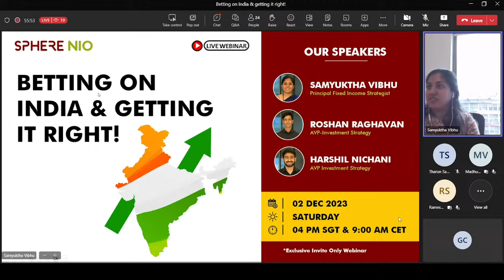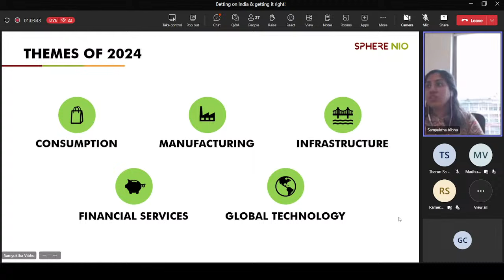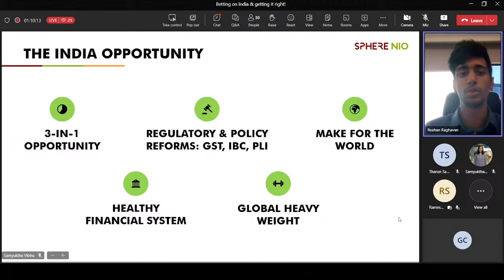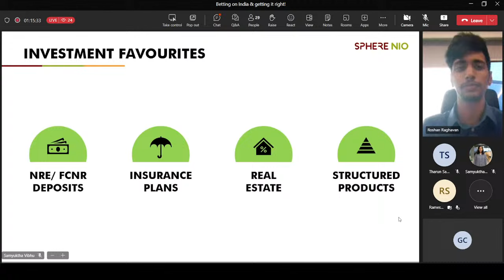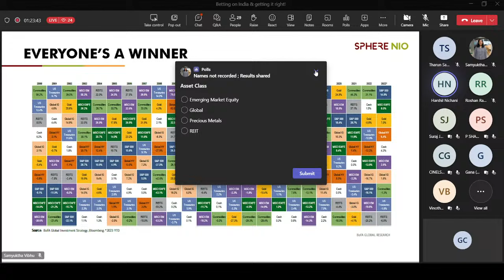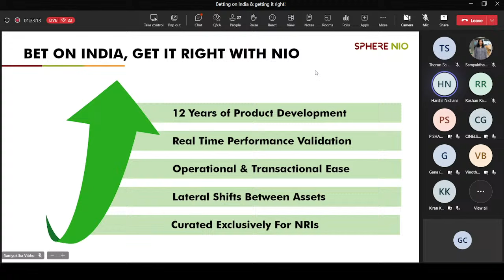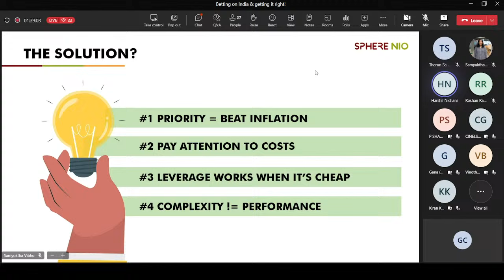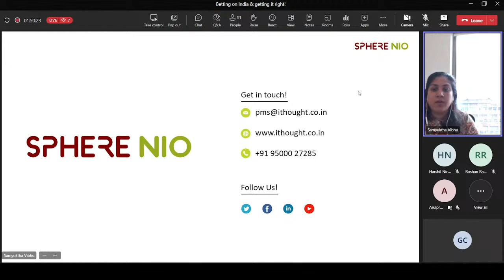SPHERENIO: Betting on India & Getting it RIGHT! | ithoughtpms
SPHERENIO: Betting on India & Getting it RIGHT!

2023 started off with the IMF calling India a bright spot. This was by no means a one-off year. So, as we wrap up the year, investors should contemplate on how they can bet on India in 2024 and get it right. In this webinar, investment strategists Roshan and Samyuktha will talk about:

In this webinar, we will discuss:
1. How India has fared as an investment destination in 2023
2. What the India Opportunity looks like in 2024?
3. The Need for Multi Asset Investing in the coming decade of growth
4. NIO: NRI Investment Opportunity

Date = 02 December 2023, Saturday
Time = 01:30 PM IST / 04:00 PM SGT / 09:00 AM CET

SPEAKERS:
1. Samyuktha Vibhu, Principal Fixed Income Officer;
2. Roshan Raghavan, AVP - Investment Strategy
3. Harshil Nichani, AVP - Investment Strategy

Join us for an insightful session!

ithought provides Portfolio Management Services under the brand name ithoughtpms. We are a SEBI Registered Portfolio Manager (PMS License Number: INP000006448). Ithought also offers investment advisory services on mutual funds, and financial planning services.

When we ideated ithought, we clearly intended to offer a managed portfolio product. We spent time understanding what we could do differently. We mapped our strengths and market opportunity. We strongly felt that our PMS should be carefully curated, delivery driven, and centered on investment excellence. Our strengths were clear. We are backed by years of research, a performance-driven advisory track record, and a unique investing experience. We work with a smaller subset of investors and focus on quality engagement.

Our PMS will offer thematic investing opportunities and innovate in product design. We believe that our model will be significantly differentiated from the products on offer. Our PMS is designed mainly for investors with an expectation of reasonable, long-term returns generated through moderate risk-taking, and consistent investment strategy. It is our belief that bottom-up investing can still deliver outlier returns without racing indices and benchmarks.